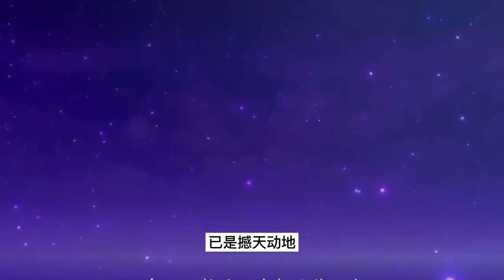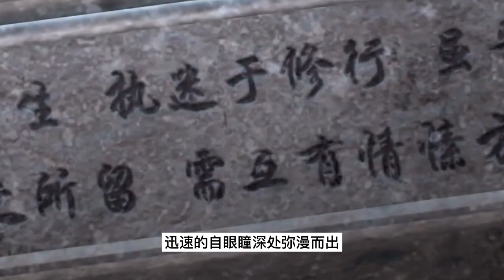武动乾坤 第4季 第15集：九步震天踏